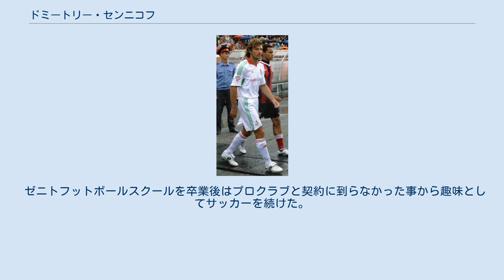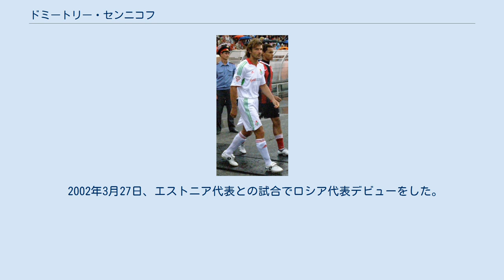ドミートリー・センニコフ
ドミートリー・アレクサーンドロヴィチ・センニコフ（ロシア語: Дми́трий Алекса́ндрович Се́нников、1976年6月24日- ）は、ロシア・レニングラード出身のサッカー選手。
 1976年、レニングラード(現、サンクトペテルブルク)にて生まれた。
 ゼニトフットボールスクールを卒業後はプロクラブと契約に到らなかった事から趣味としてサッカーを続けた。
 1996年ファーストディビジョン(実質2部)のFCロコモティフ・サンクトペテルブルクと契約した。
 そして2年後の1998年に強豪のPFC CSKAモスクワからオファーが届いた事から移籍をした。
 しかしCSKAではレギュラーになれずにシンニク・ヤロスラヴリにレンタルをした。
 1999年、FCルビン・カザンへ移籍。
ここで結果を残し2000年にFCロコモティフ・モスクワへ移籍をした。
ロコモティフ在籍期間中は、リーグ戦を190試合以上出場し5得点を挙げ、リーグ戦やカップ戦優勝に貢献をした。
2010年11月下旬、ロコモティフとの契約が終了し退団をした。
 2002年3月27日、エストニア代表との試合でロシア代表デビューをした。
 2002 FIFAワールドカップやUEFA EURO 2004に招集された。
 FCロコモティフ・モスクワ